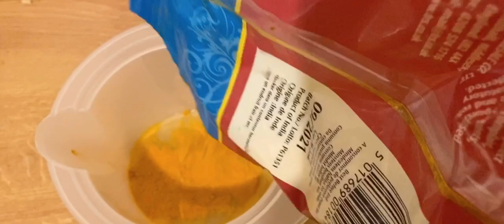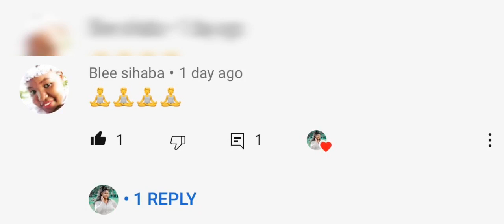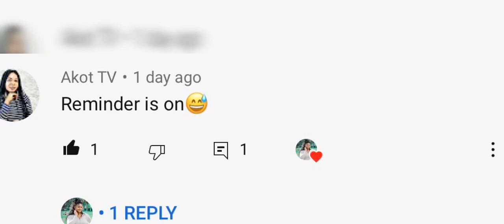TURMERIC FACE MASK BLEACHED MY SKIN 😱😱😱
I DID A 4 DAYS TURMERIC FACE MASK & THIS HAPPENED!! ||LYNET AMIMO
 Hey guys in today’s video I will be teaching you the benefits of turmeric powder as well as turmeric face mask.
I used this turmeric face mask for four days and the results were absolutely amazing.
Turmeric face mask gave me a smooth face and gave me an even tone skin.
I will really really advice you to try the turmeric face mask challenge but shouldn’t be for more than 7 days.
Once you get rashes from the turmeric face mask kindly stop using it otherwise if you don’t kindly enjoy your turmeric face mask challenge.